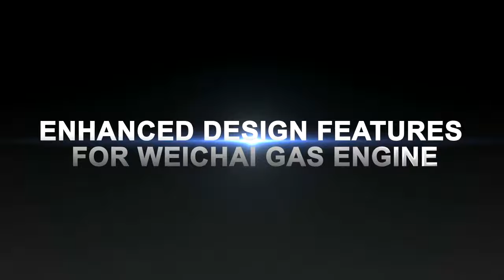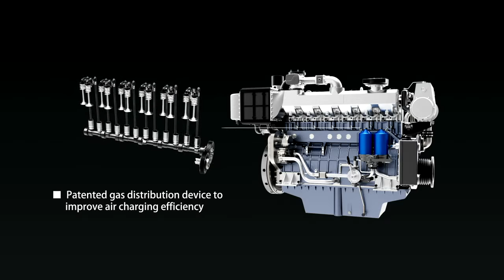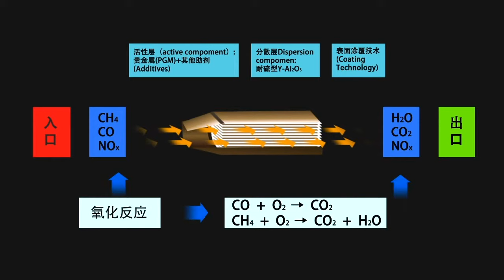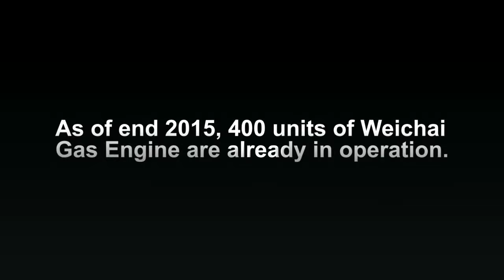Động cơ thủy Weichai sử dụng nhiên liệu Gas thế hệ mới